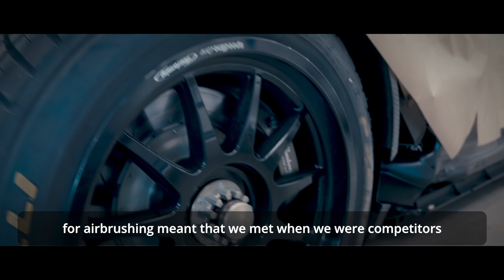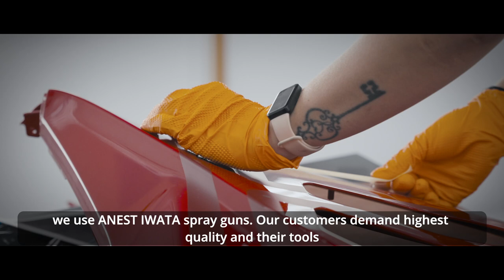Anest Iwata meets ArtechDesign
Follow Anest Iwata visiting ArtechDesign, one of the most influent partner in airbrushing and custom design for the automotive industry.
Take a look at how your spray guns find their maximum expression.